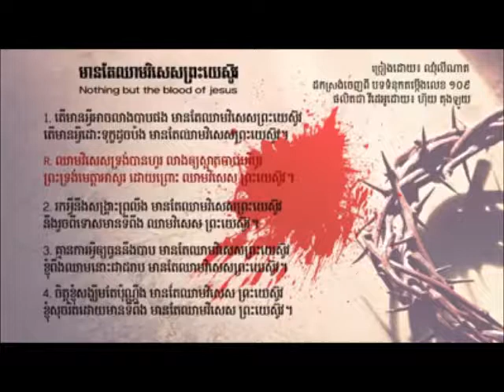មានតែឈាមវិសេសព្រះយេស៊ូ, Nothing but the blood of Jesus, khmer song-- Dara pech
សូមជួយចុចSubscribe  ដើម្បីទទួលបាននូវvideo ថ្មីៗល្អៗជាច្រើន.សូមអគុណធំៗ។
សូមអរគុណសម្រាប់ការតាមដាន។